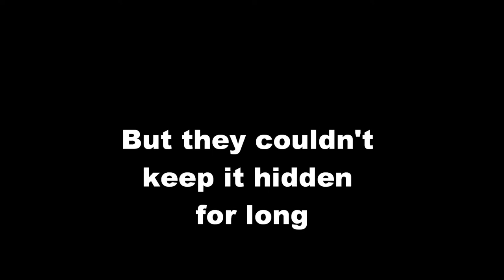cindirella horror trailer (Sinister Cindy)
A little trailer I made out of boredom.